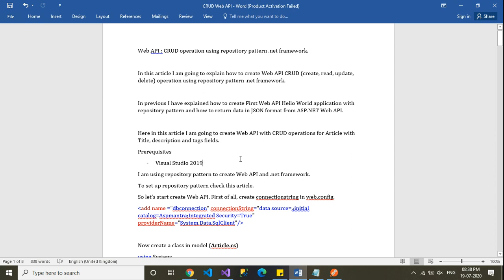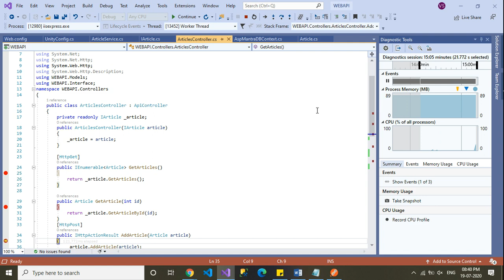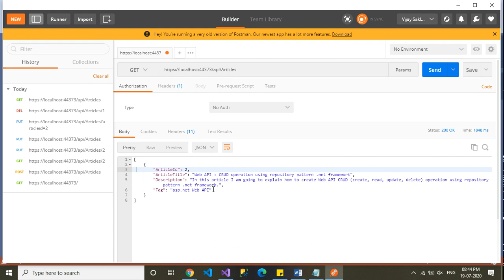How to create Web API CRUD create, read, update, delete operation using repository pattern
In this article I am going to explain how to create Web API CRUD (create, read, update, delete) operation using repository pattern .net framework.